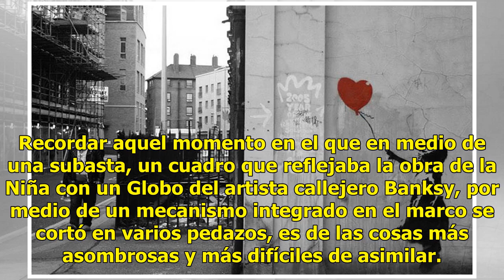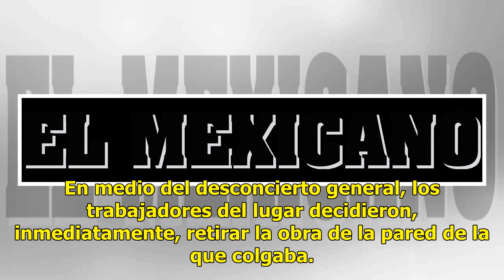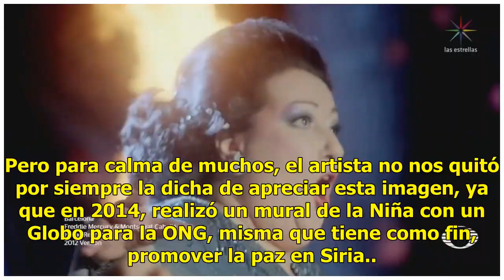Banksy revela su plan de autodestrucción del cuadro Niña con un Globo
Recordar aquel momento en el que en medio de una subasta, un cuadro que reflejaba la obra de la Niña con un Globo del artista callejero Banksy, por medio de un mecanismo integrado en el marco se cortó en varios pedazos, es de las cosas más asombrosas y más difíciles de asimilar. Hace unos años const...